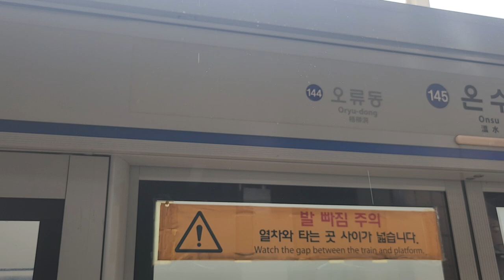코레일 1호선 부평행 열차 온수역 발차